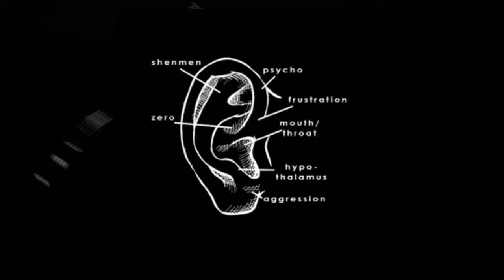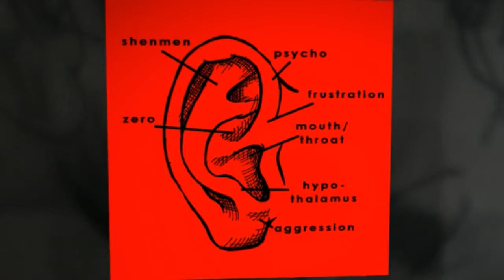Needle In The Groove - 10 - Momma Didn't Raise Me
BUY THIS TRACK NOW!!

Momma Didn't Raise Me
There's little action here for so much said
I'm tired of sleeping in my own bed
Do you want me or are you fucking with my head

I know you're shy so let's even the score
You wanted less and I wanted some more
I think your pretty
I'll open the door for you
But hurry up now cuz I'm gettin' bored

 I know you love me, but do you need me
I take your love and you call me greedy
Momma didn't raise me, you'll never shape me
Bless my soul, but don't try to save me

What's it take for me to get in your pants?
A little wine and cheese, a little romance
Put on some music for a sexual dance
C'mon now and give it a chance